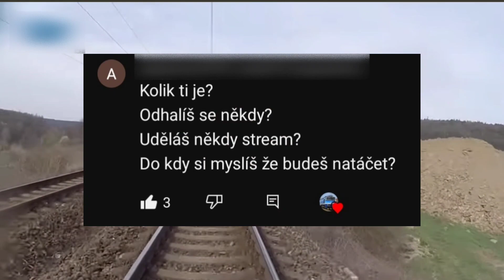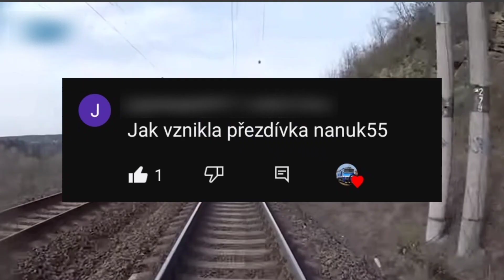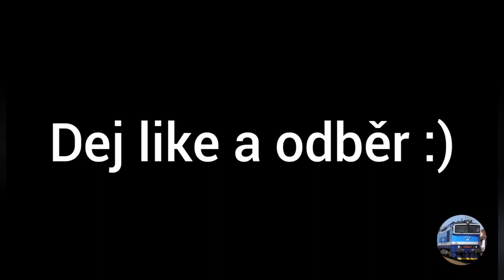MOJE ODHALENÍ?! - ČTU VAŠE OTÁZKY... 😱 (špatný nápad)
◼◼◼🔴 Nanuk55🔴◼◼◼
Ahoj, v tomto videu, budu číst vše otázky a ano byl to špatný nápad xd...
◼◼◼💰Jak mě podpoříš💰◼◼◼
Sdílení
A nějaký pěkný komentář :)
◼◼◼💰Můžeš mě také podpořit finanční podporou 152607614/0800💰◼◼◼
◼◼◼☎️ HASHTAGY ☎️◼◼◼